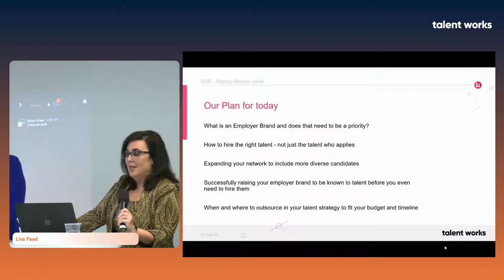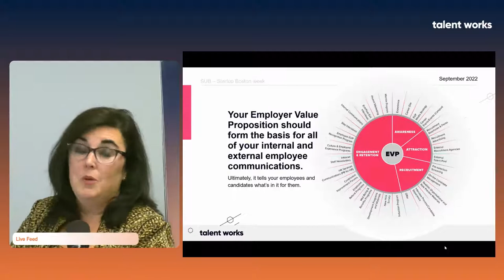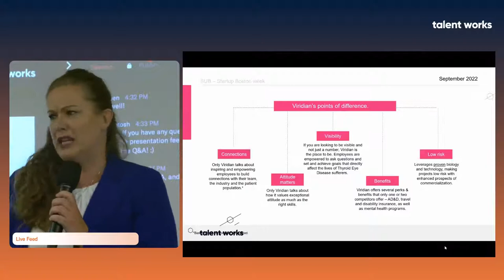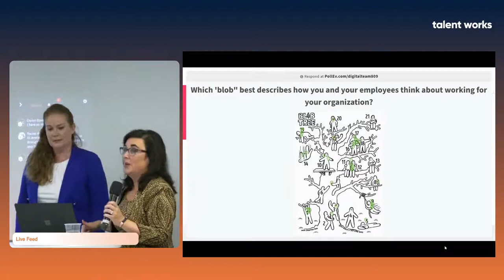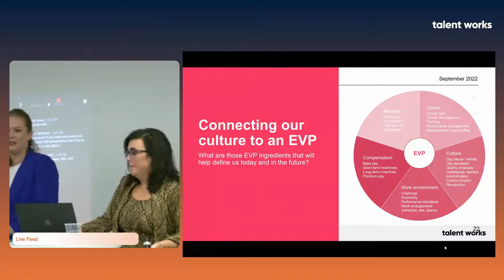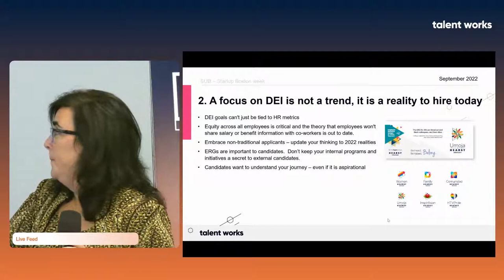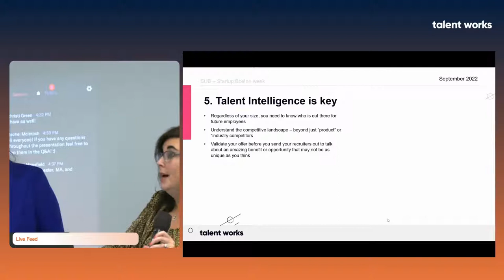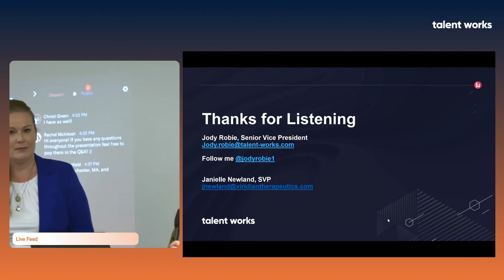Hiring in 2023: Let's Workshop Your Employer Branding | Startup Boston Week 2022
The hiring landscape is shifting. What you were doing earlier this year needs to change as you go into 2023 - especially if you're looking to find and successfully recruit top-tier talent for your startup. During this follow-along workshop, Talent Works will take you through:

-How to hire the right talent - not just the talent who applies
-Expanding your network to include more diverse candidates
-Successfully raising your employer brand to be known to talent before you even need to hire them
-When and where to outsource in your talent strategy to fit your budget and timeline

This is an interactive session, so bring your notepad and come prepared with questions!

This event is a part of the People Ops and Founder Tracks during Startup Boston Week 2022. This session is perfect for recruiters and founders at early stage and growth stage startups.

The speakers for this session were:
Jody Robie - SVP N. America, Talent Works International
Janielle Newland - SVP, Human Resources, Viridian Therapeutics, Inc.